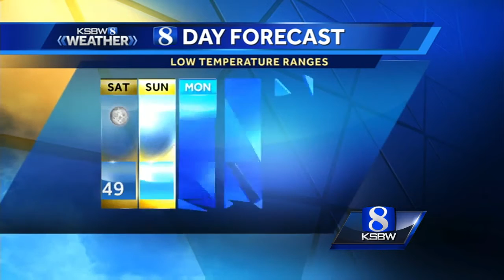Your KSBW Central Coast Forecast 3.11.17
KSBW Meteorologist Ferdinand Holum has your complete Central Coast forecast